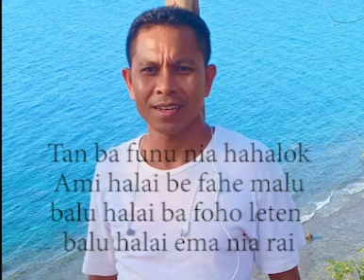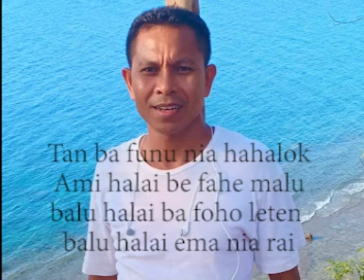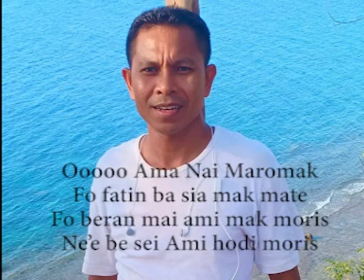Nahak John : Moris Funu Laran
Moris Funu Laran

"Lagu Moris Funu Laran" adalah karya musik yang berasal dari Timor . Lagu ini memiliki lirik yang menggambarkan pengalaman dan perjuangan selama masa konflik atau perang saudara yang berlangsung di wilayah tersebut. Nama "Moris Funu Laran" dalam bahasa Tetum dapat diterjemahkan sebagai "Hidup di Dalam Pertempuran" atau "Kehidupan di Tengah Konflik."

Lagu ini mengandung pesan tentang ketahanan, persatuan, dan harapan di tengah situasi sulit. Musiknya bisa mencerminkan warisan budaya dari Timor. "Lagu Moris Funu Laran" bisa menjadi ungkapan seni yang kuat yang mengingatkan pada sejarah dan perjuangan masyarakat Timor selama masa konflik.

Album Ina Rasik, Vocal John Nahak